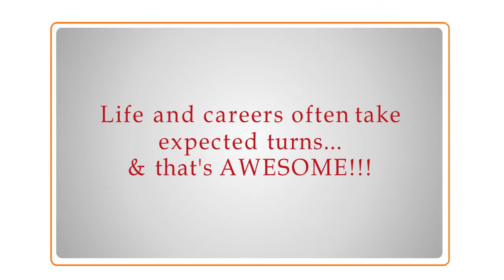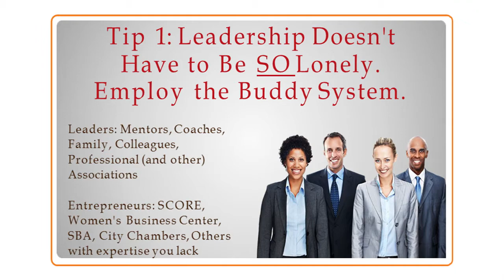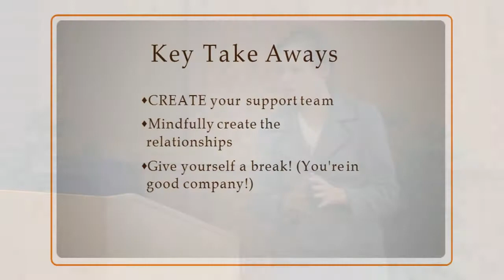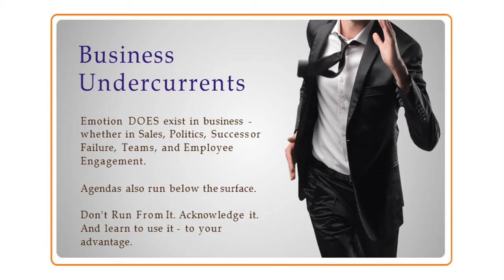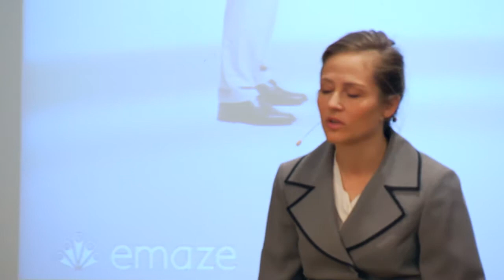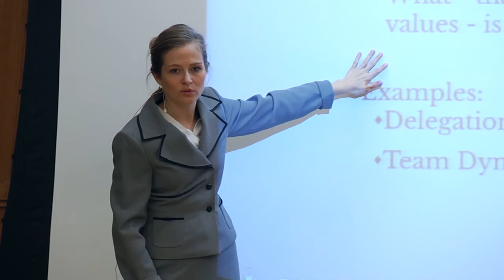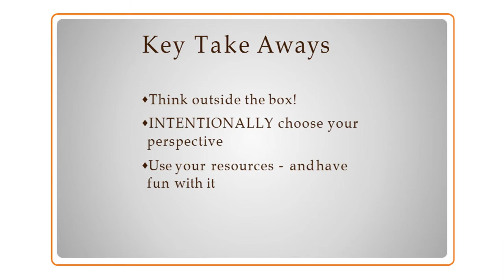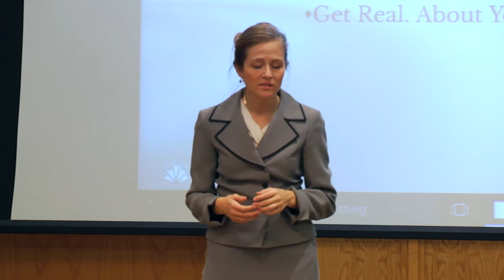2016 Fall Business Lecture - Emily Chipman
Emily Chipman is a business leadership coach and organization development consultant with Rusman Consulting Solutions, LLC, who makes your business life easier, and elevates leadership to the next level.

Her clients agree - "I'm not only a better (leader), I'm a better husband father." Emily's work with teams has increased employee engagement, decreased staff turnover, addressed and improved culture issues, resulted in further leadership promotions, and helped organizations become top ranked nationally. She firmly believes leadership doesn't have to be lonely at the top and that everyone can love coming into work.